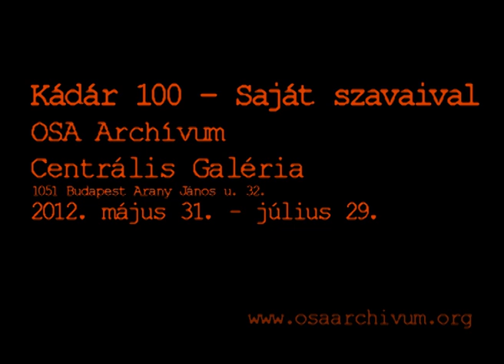Kádár 100 -- Saját szavaival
Történeti kiállítás Kádár János születésének 100. évfordulóján az OSA Archívumban.
Centrális Galéria
2012. május 31 - július 29.
kedd-vasárnap: 10-18 óráig
Budapest, V. ker. Arany János u. 32.